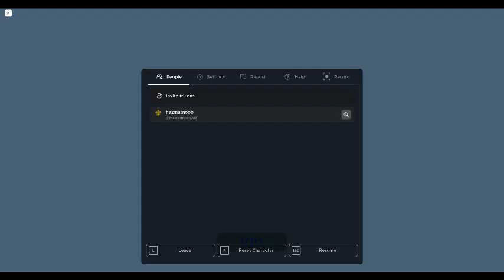episode 7: is this dreamcore?